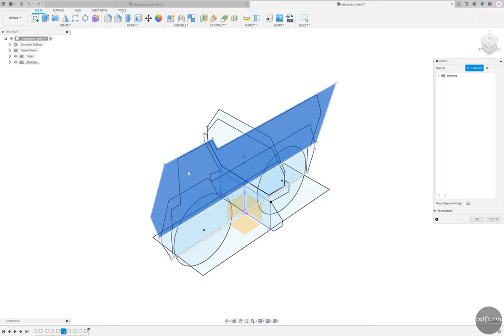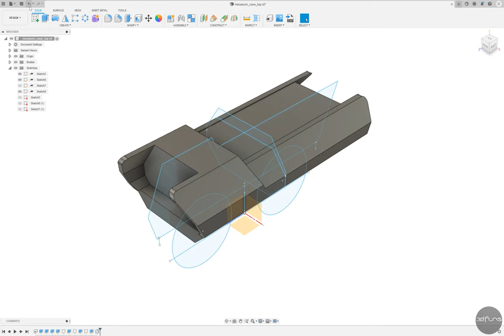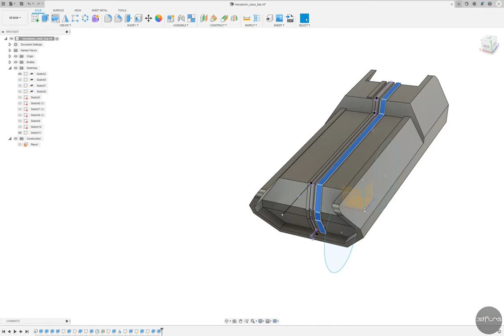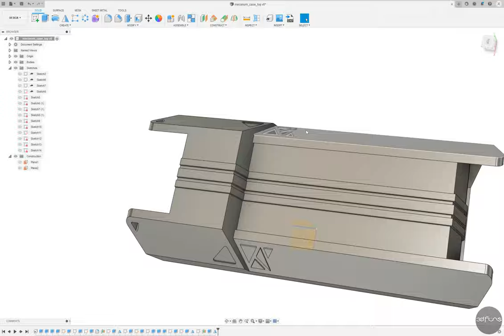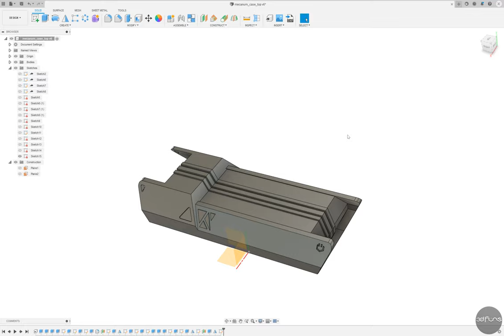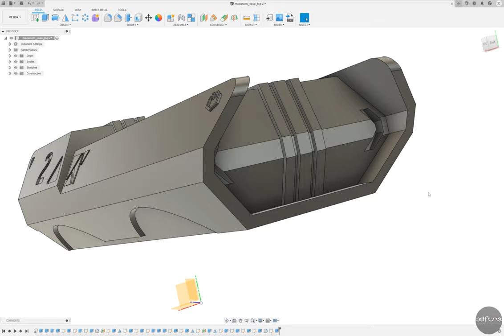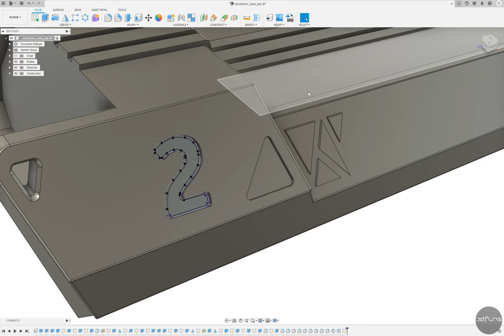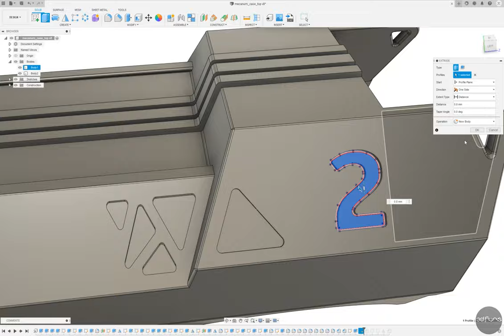Mecanum wheel RC Car_ fusion360 modeling part 4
Part 4 - Case_Top
This is Part 4 of the video video showing the 3D modeling process of the Mecanum Wheel rc car.
Part 4 - Case_Top
메카넘휠 rc car의 3D 모델링 과정을 담은 비디오 영상 Part 4 입니다.